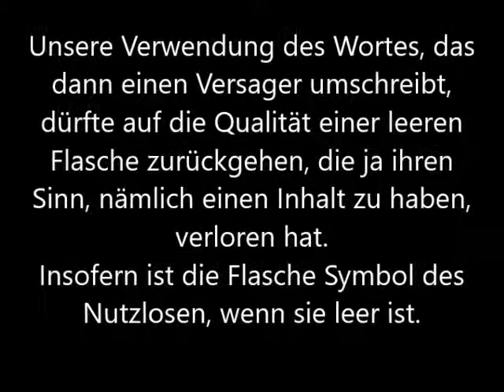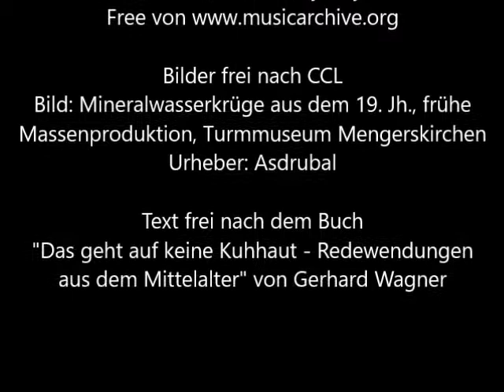Umgangssprachliche Redewendungen - woher stammen sie? Folge 219: Eine Flasche sein